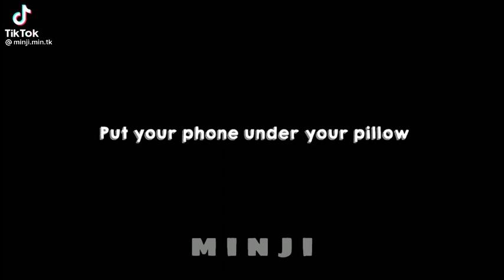Take me home - Taehyung version.😩❤️